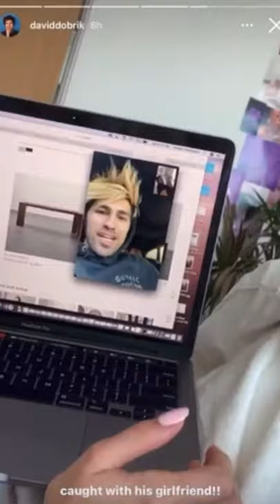Natalie cheats on Todd with David Dobrik 😱 youtube#shorts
Funny David dobrik